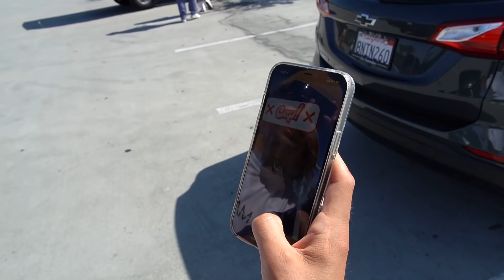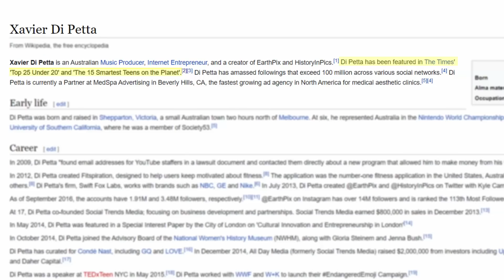Archive: PARTY SHIRT - Episode 11 (2021)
The boys let their Instagram filter & audience decide what they do for an entire day...

Filmed & Edited by Max Weidhaas (IG: @max.c2u)

Our Friends:
Pedro Camargo: @slusho (IG)
Mike Kaufman: @mike_kauf (IG)
Kyle Cameron: @kylegendary (IG)
Liz Helmer: @elizabethhellmer (IG)
Justin Welling: @justinwelling (IG)